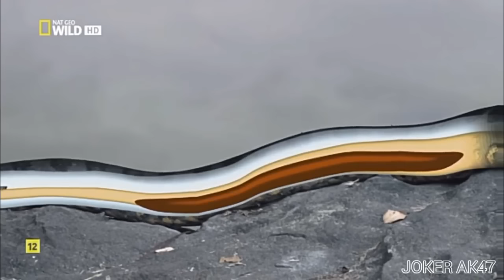LA ANACONDA REINA DE LAS SERPIENTES , DOCUMENTAL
La anaconda, un superdepredador, si la juzgamos por su peso, la anaconda sudamericana es la mayor serpiente del mundo, Una masa de músculos retorcidos .

Centrado en la vida y costumbres de la anaconda, una de las serpientes de mayor tamaño del mundo y una de las que más despierta la imaginación de los .